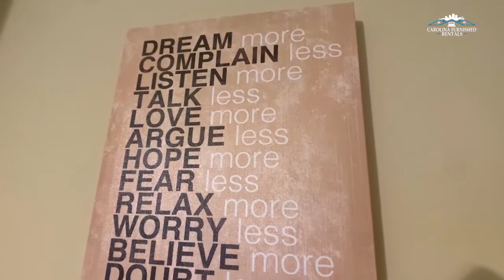Moving to Sanford NC and need short term housing... here it is!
If you're looking at moving to the Sanford/Fayetteville/Spring Hope areas of NC and want a nice quiet neighborhood to stay in while looking for your dream home... look no further then this wonderful 3 bedroom 2 bath home in the golf and lake community of Carolina Lakes!  Enjoy walking trails, beach access, community pool, and so much more!